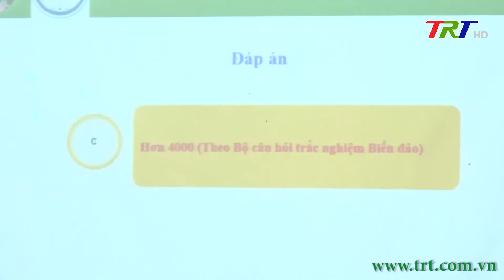Nhìn lại 10 năm trong công tác truyền thông bảo vệ nguồn lợi thủy sản 2013-2023